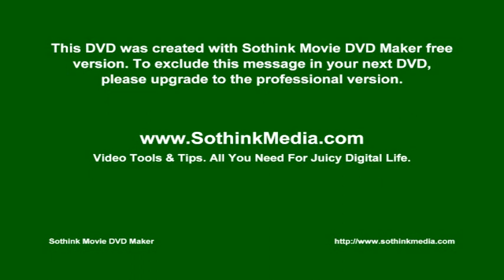1980 NBA All Star Game